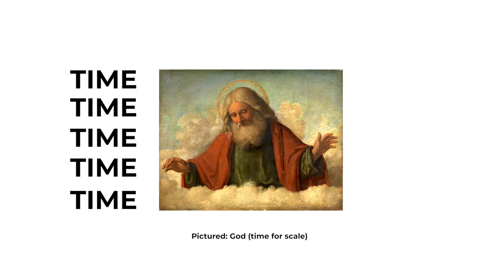Check Mate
gotcha.

Twitter and Instoosh: @TheSonicWombat